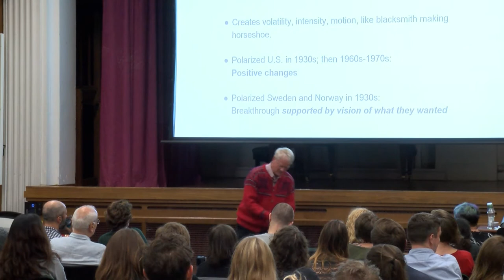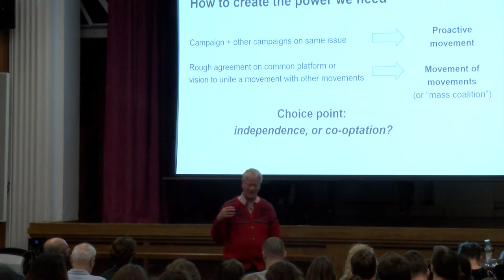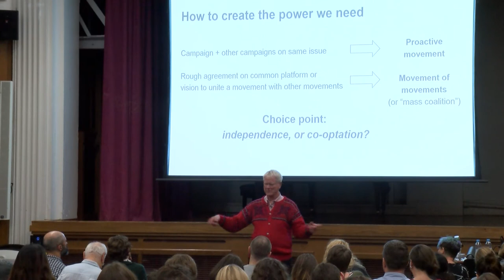George Lakey at Westminster University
George Lakey on 'Winning Campaigns in Polarised Times’, hosted by the MA in Media, Campaigning and Social Change at the University of Westminster on 11 October 2017. Organised by the University and by Natasha Adams.